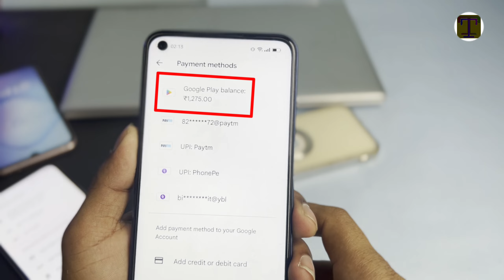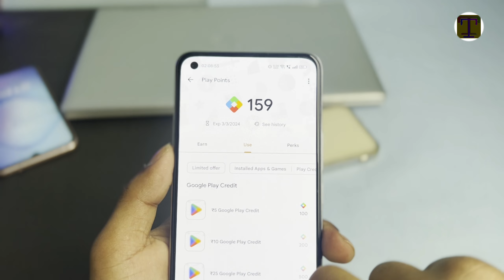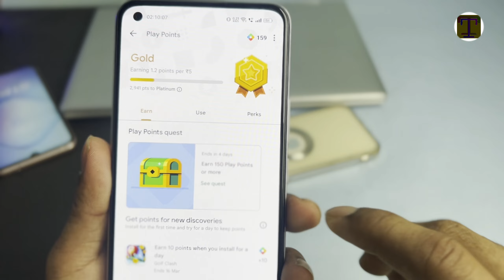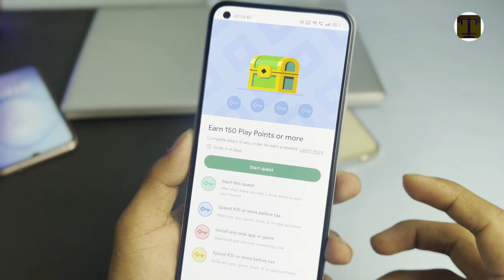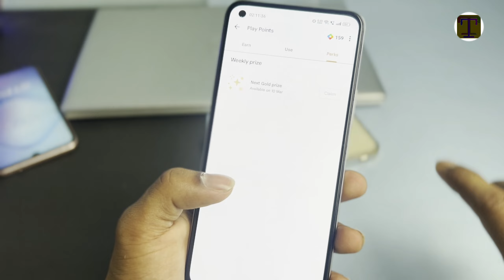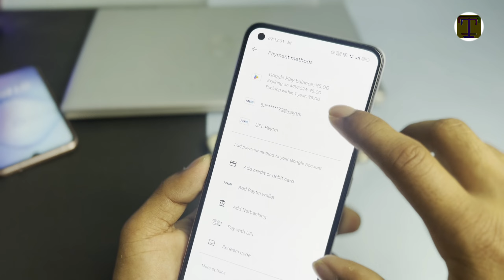Play Store Se Redeem Code Kaise Le 2023 | Google Play Credit Se Redeem Code Kaise Banaye | 🆓 में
play store redeem code kaise banaye
play store recharge code
play store redeem code malayalam
play store redeem code problem
play store redeem code live
play store recharge code kya hota hai
free redeem code website 2023

Friends, in today's video, I have told to how to use google play store points for redeem code  from geniune method and this video follows YouTube's community guidelines rules.